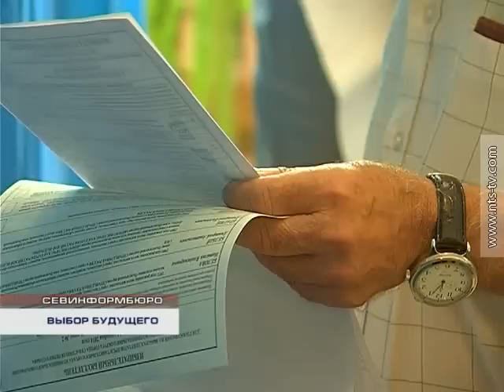14.09.2014 ВЫБОР БУДУЩЕГО